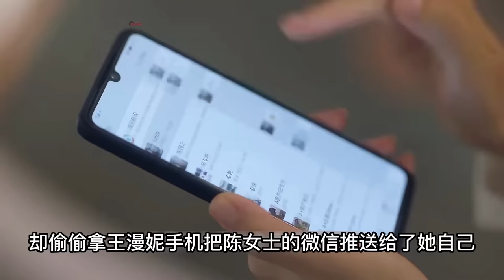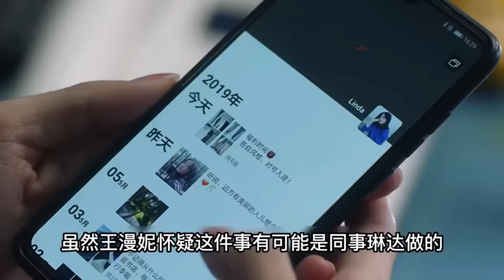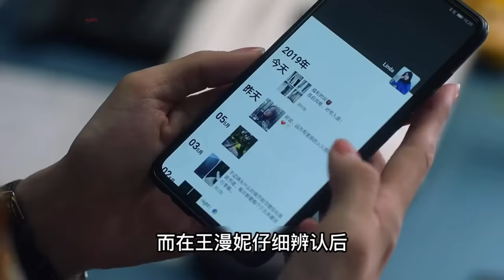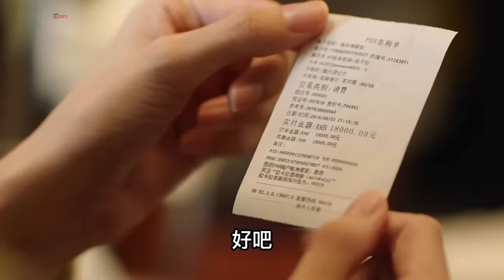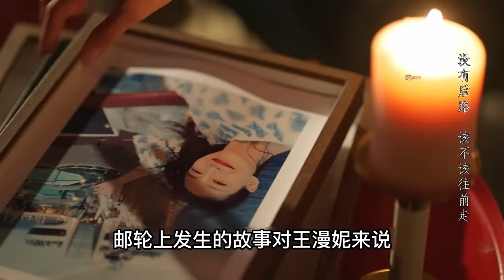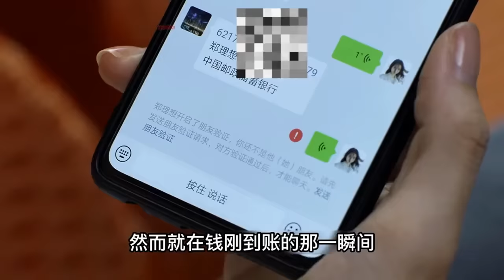一口气看完爆火都市剧《三十而已》：带你看看成年人的糟心世界